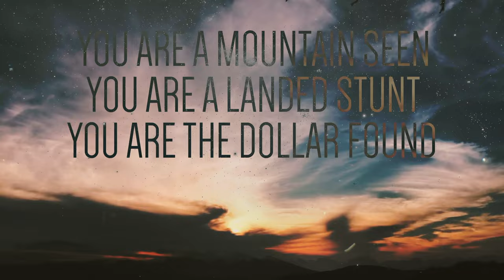Dead Best - "Two States" | Music Video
Video by Cody Short

Lyrics:
You are an imbecile
You are a dead thought
You are an open wound that just will not clot

You are an empty hand
You are a broken back
You are the hour of my day I can not get back

You are an empty plate
You are a dry glass
You are a shitty lay and you don’t listen to crass

You are a dead zone
You are a mass grave
You are a hateful man in shitty aftershave

And this is everyday
You in every way

You are my daughters smile
You are my son’s eyes
You are those times at night when the time is mine

You are a mountain seen
You are a landed stunt
You are the dollar found in my pocket front

My wife’s gentle touch
(Which I don’t get enough)
But that’s my own fault for being way too rough

You are a friendly smile
You are a warm laugh
You are a piece of cake cut in perfect half

Two states.